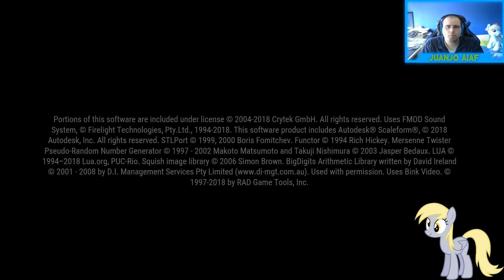Armored Warfare PS4; Manejando un tanque moder, !Fuego!, el tutorial.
Aquí os traigo el siguiente de ARMORED WARFARE PS4, es como el Wolrd Of Tanks pero con tanques modernos, no esta nada mal la verdad jejeje, podéis dejarme vuestra opinión en los comentarios.